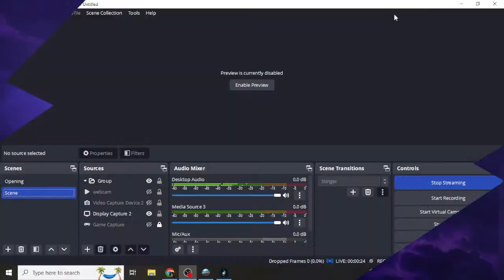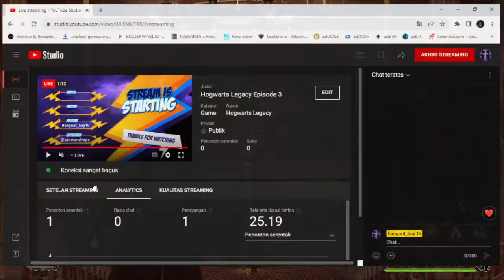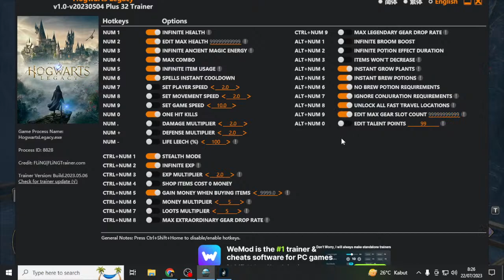Hogwarts Legacy Episode 3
Hogwarts Legacy is set in the late 1800s, taking place in several places in the Wizarding World, such as Hogwarts castle, Hogsmeade and the Scottish Highlands.

The player assumes the role of a student (voiced by Sebastian Croft or Amelia Gething) who begins his studies at Hogwarts as the protagonist in his fifth year.

Because the protagonist started school later than the other students, the Ministry of Magic provided a wizard field guide.

Completing this part of the guide through exploration provides additional information and experience points.

The player character uses his powers to control mysterious ancient magic and hold the key to an "ancient secret" that threatens the stability of the wizarding world.

His mission is to uncover the reasons behind the awakening of forgotten magic and anyone trying to harness its power.

Read: Game Synopsis of The Dark Pictures Anthology: House of Ashes, Struggle of 2 Troops Against Aliens

The game introduces several new characters, with Professor Eleazar Fig becoming an essential character in the player's adventure.

Fig is a wizard who teaches Magic Theory at Hogwarts and investigates the mystery of the Ranrok rebellion.